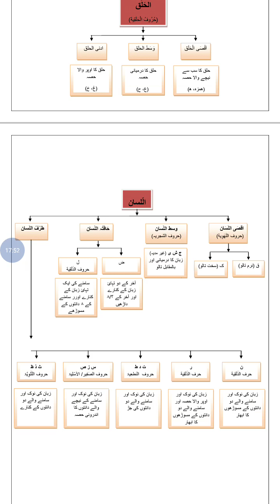Ahkaam ul Tajweed with Ustaza Hina 12 - حروف اللهويۃ -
Description of Mukhraj الكاف والقاف. For detail watch it.